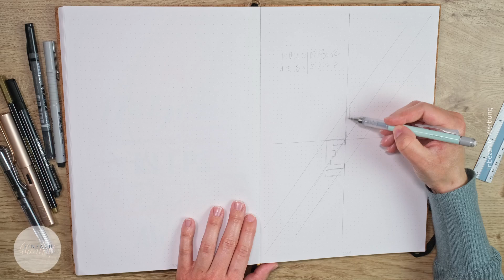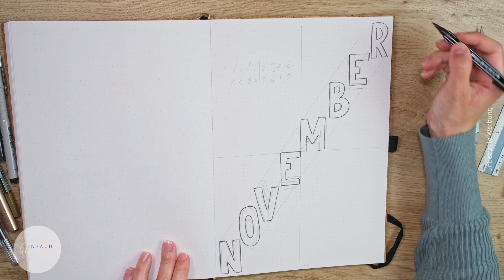Besser spät als nie: November Setup 2021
Im November habe ich Monatsübersicht und Weekly Logs direkt miteinander kombiniert. Ist also ein pragmatisches und schnelles Bullet Journal Setup.

Jeden Donnerstag um 20 Uhr gibt's ein neues Video auf diesem Kanal.

VERWENDETE MATERIALIEN

Das verwendete Bullet Journal ist ein individuell angefertigtes Exemplar (PR-Sample) aus diesem Shop
Schwarzer Filzstift
Goldener Stift

Auf meinem Kanal Einfach Lilienhaft gibt's das Bullet Journal einfach erklärt. Hier zeige ich dir, wie du dein Bullet Journal (deutsch) mit Lettering schnell und einfach lilienhaft gestalten kannst. Jeden Donnerstag um 17 Uhr gibt's ein neues Video à la Bullet Journal Einfach Lilienhaft. Und jeden Monat ist ein neues Setup mit Bullet Journal Monatsübersicht und Bullet Journal Wochenübersicht dabei.

Die im Video vorgestellten Produkte habe ich alle selbst gekauft. Es handelt sich bei diesem Video um keine bezahlte Kooperation.